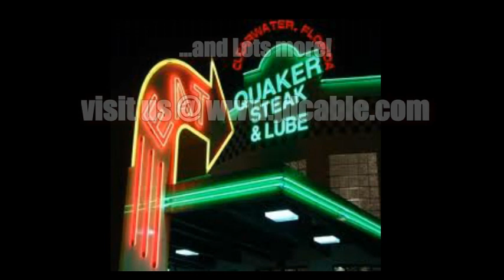JD Cable & 'The Empty Bottle Band' Demo Video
Audio recorded LIVE @ the 3rd Annual Memorial Day Lakeside Jam.